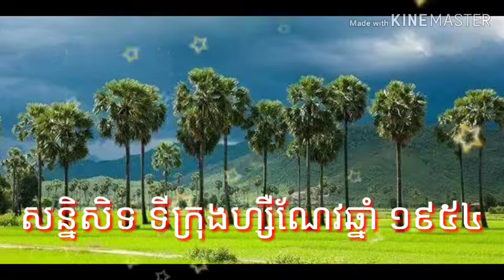ប្រវត្តិសាស្ត្រប្រទេសកម្ពុជា ១៧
សន្និសិទទីក្រុងហ្សឺណែវឆ្នាំ ១៩៥៤